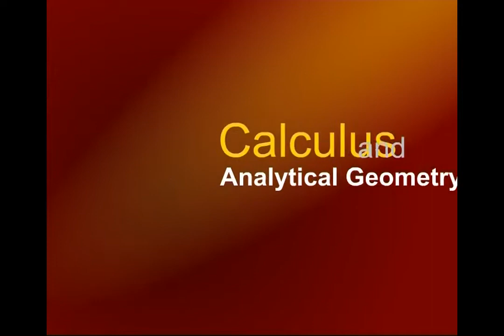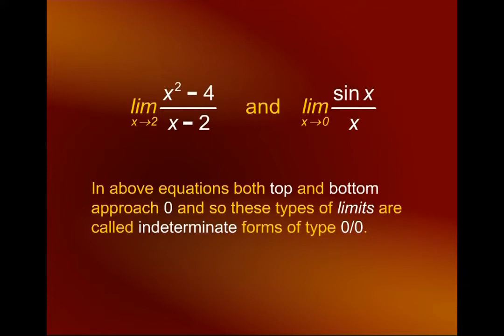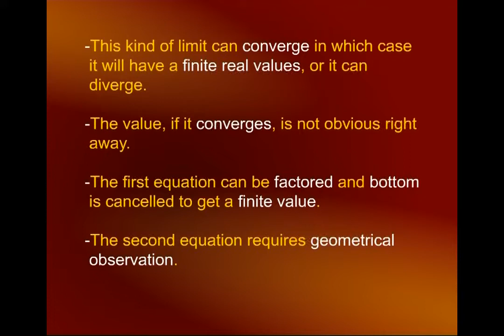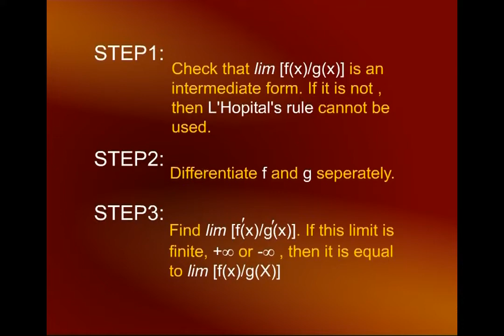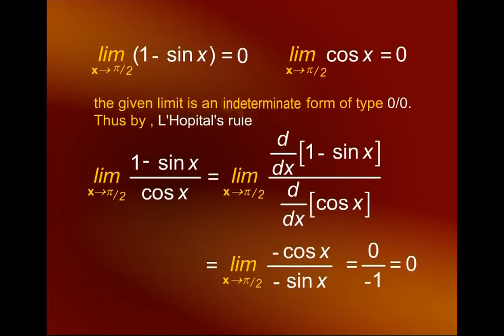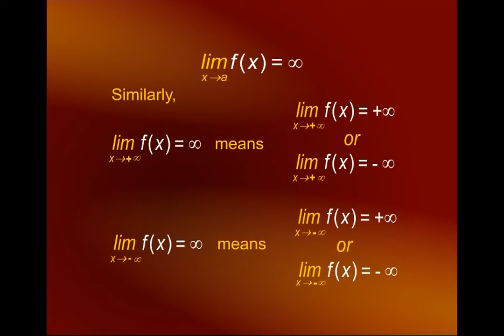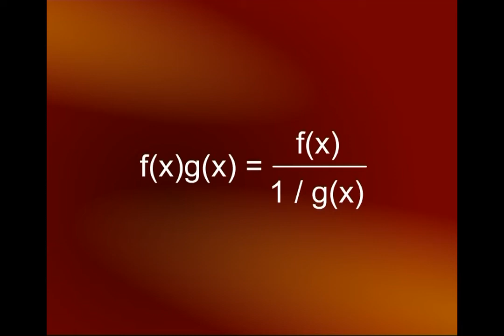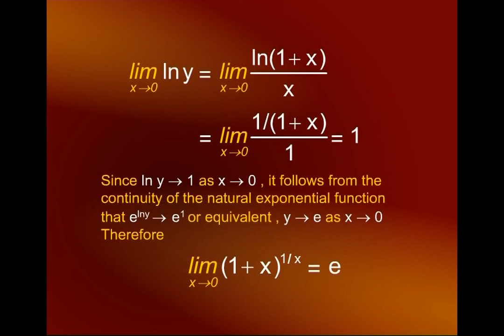L'Hopital's | Rule Calculus And Analytical Geometry | MTH101_Lecture40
Lecture40 - L'Hopital's Rule
by Dr. Faisal Shah Khan